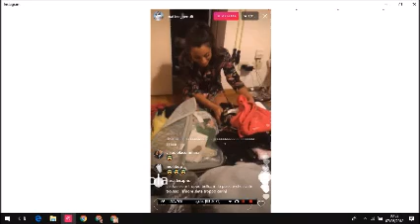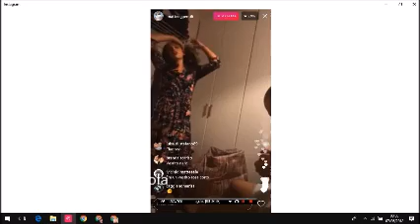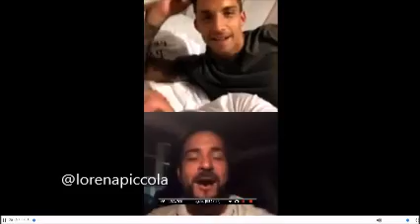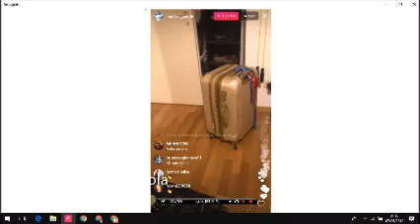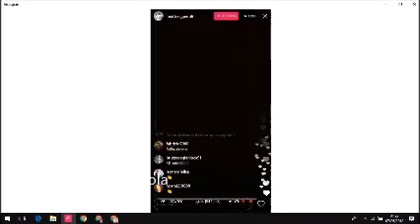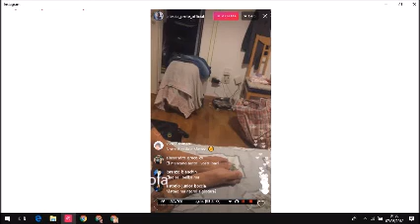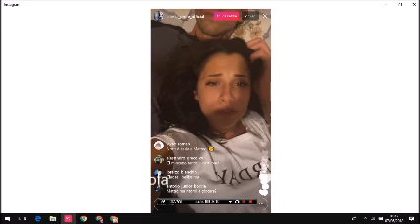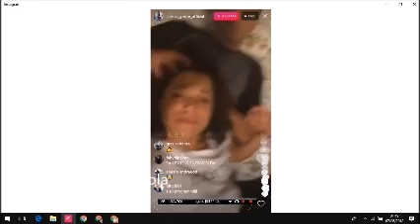Matteo e Alessia diretta 06.06.18 - Innamoratissimi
Gf: Grandefratellobylorenalory
Facebook: Il Mondo Di Lorena Lory